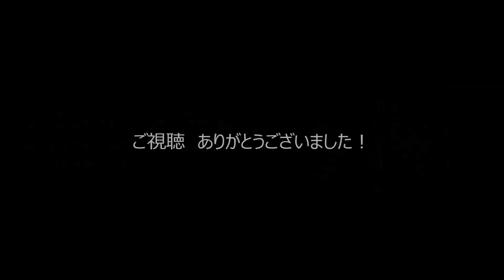木村拓哉さんの人物像とは？ Third Stone From The Sunにて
Third Stone From The Sun 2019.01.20

2週に渡り　他局　『木村拓哉 Flow』 に出演した！
LOVE PSYCHEDELICO
KUMIさん、NAOKIさんの目に映る木村拓哉氏の人物像とは？

木村さ～～ん！＃26
「腹ペコの拓哉キャプテン、電卓を持って食事へ行こう！」